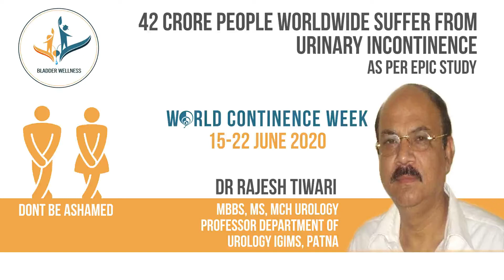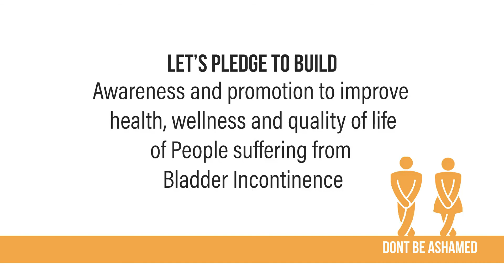Bladder Wellness Campaign: Dr. Rajesh Tiwari from Patna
In this World Continence Week (15th June - 22nd June), let's listen to message from renowned Urologist, Dr. Rajesh Tiwari from Patna on "Urinary Incontinence & it's treatment"

 Join the movement "Bladder Wellness" Campaign & let's make life beautiful for our old age parents